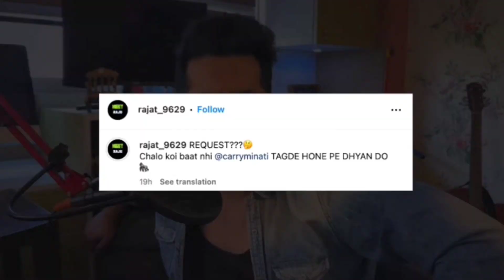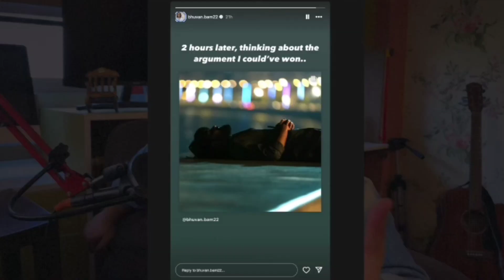Peepoye reply to rajat dalal😱,carryminati vs rajat dalal, carryminati on rajat dalal